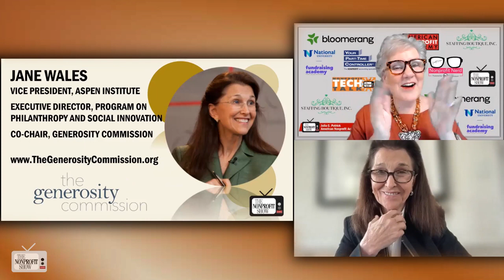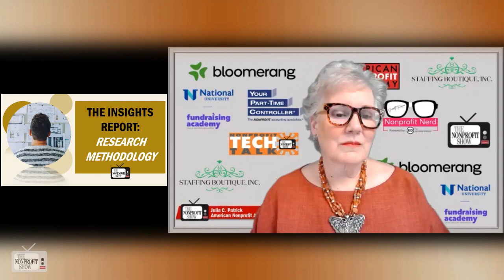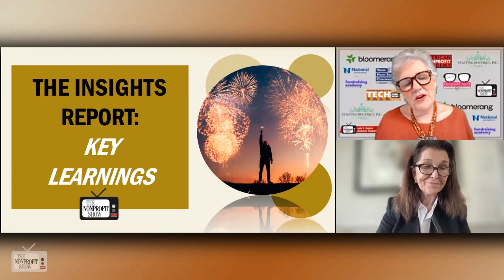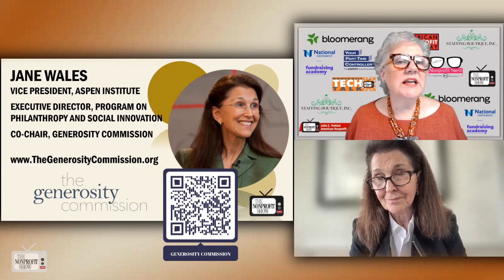Generosity Commission's Insights Report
Nonprofit Show host Julia Patrick welcomes Jane Wales, Vice President of the Aspen Institute, and Co-chair of the GenerosityCommission.org, to discuss their Insight Report on changing giving trends. The report explores the decline in everyday giving and volunteering over the years and its potential impact on society. Jane describes the Commission's purpose as “A group of 70 leaders from across the social sector, ranging from private sector perspectives to nonprofit leaders. Our goal is to understand the declining trends in giving and volunteering, and how it affects our society and democracy”.
The report emphasizes the importance of understanding generosity in a broader context, beyond just giving to nonprofits, as there is an increase in direct, unmediated giving and volunteering through digital platforms and mutual aid networks.   Jane also highlights how social connectedness through giving and volunteering can lead to greater societal resilience and emphasized the need to redefine what an everyday giver and volunteer means, going beyond financial wealth and focusing on community engagement. Amplifying on their findings of a connection between prosocial behavior and civic engagement Jane explains “Our research found that people who engage in prosocial behavior, such as volunteering or serving on a jury, are more likely to register to vote for the first time. This suggests that one act of social connectedness leads to others, and it is essential to encourage civic engagement."
The Commission aims to stimulate an ongoing national conversation on this topic and encourages people to visit their website for more information and future updates on their research.